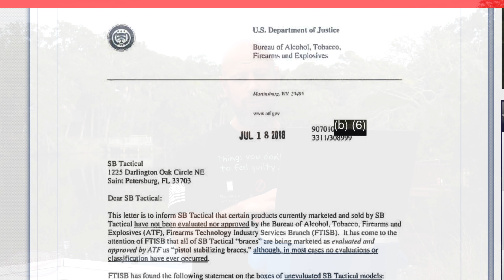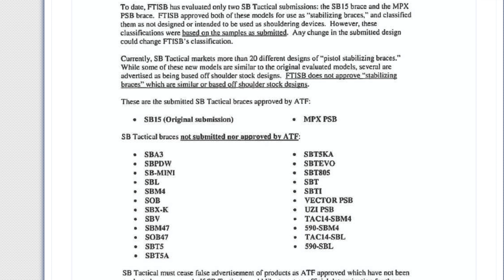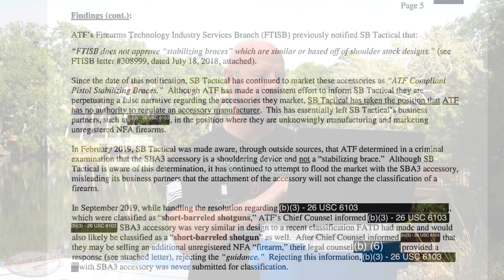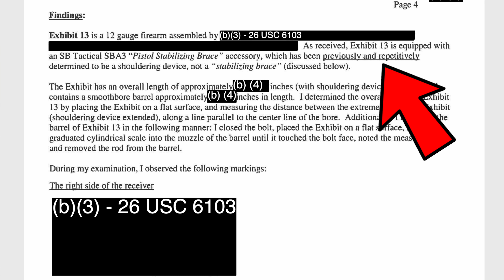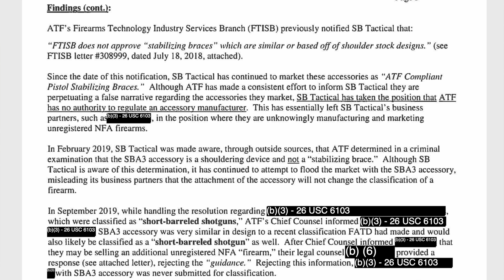Are SB Tactical Pistol Stabilizing Braces Illegal Now? Latest From The ATF....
We discuss the latest opinions from the ATF on pistol stabilizing braces, if they're legal, and the reasoning behind these decisions and opinions.